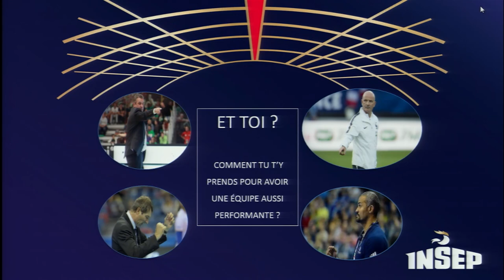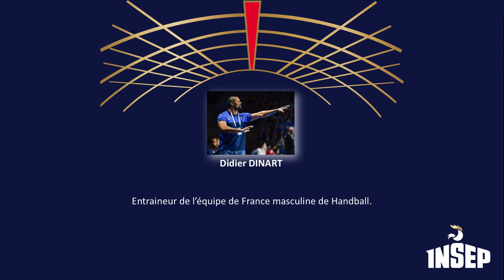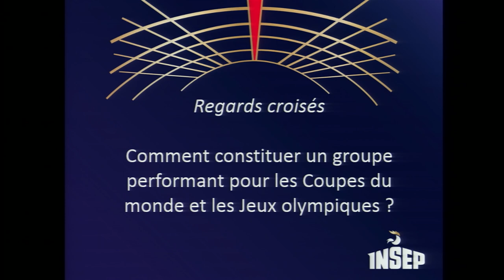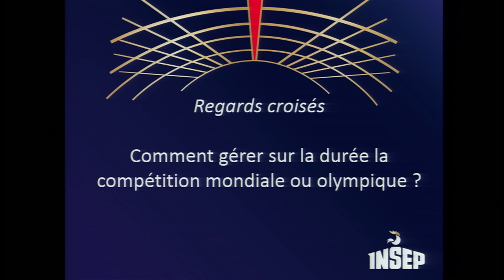MANAGER LA RÉUSSITE en SPORTS COLLECTIFS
avec Didier DINART, Pascal DONNADIEU, Laurent TILLIE, Guy STEPHAN.
                     Cette conférence est proposée en lecture intégrale ou bien en version chapitrée.
                     Activez '' PLUS '' pour accéder à la présentation du film.

00:00:01.  PRÉSENTATION    par JM. Reymond
00:01:43.  CONSTITUER UN GROUPE
01:01:23.  GÉRER SUR LA DURÉE
02:14:06.  RENDRE LES JOUEURS RESPONSABLES

Les quatre invités prestigieux de cette nouvelle conférence Culture Sport viennent témoigner de leurs expériences sur les thématiques de gestion individuelle et collective du groupe dans les sports collectifs.

Réalisation Bruno Loubière - Unité Audiovisuel